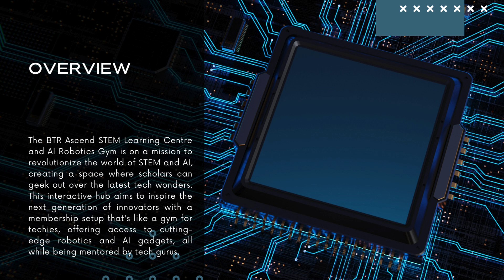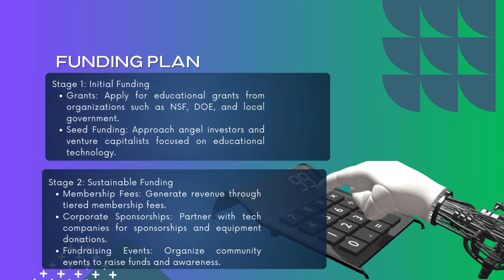BTR Ascend Makes STEM Education Accessible and Engaging 1080p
The mission of BTR Ascend, an elite program within the Braintech Robotics STEM Learning Centre, is to transform the community by providing accessible, high-quality STEM education. The program focuses on innovative engagement strategies, diverse membership options, and strong community partnerships to inspire and empower the next generation of tech leaders.